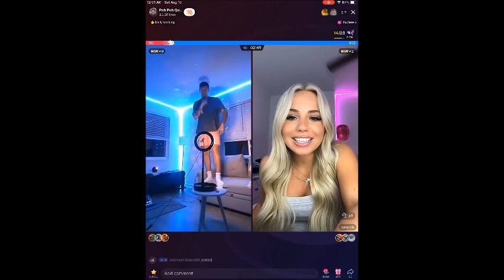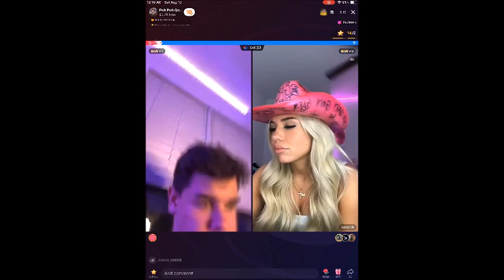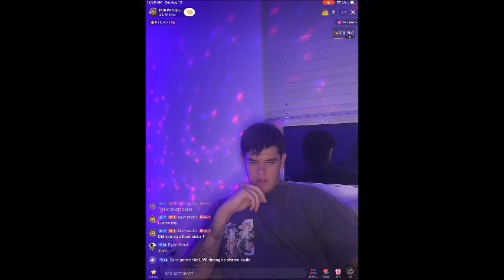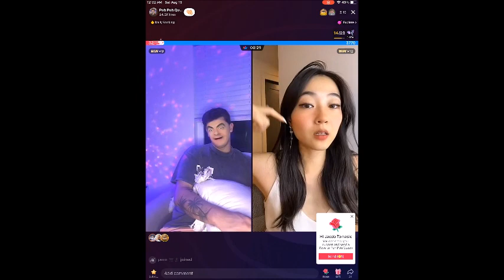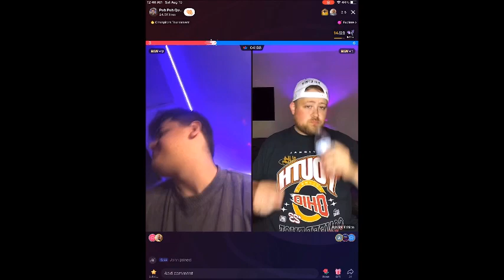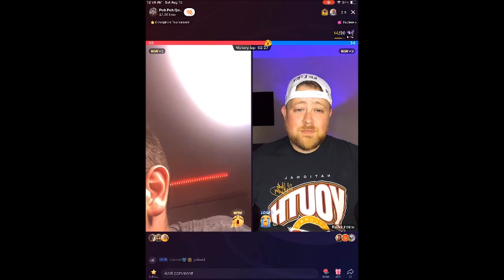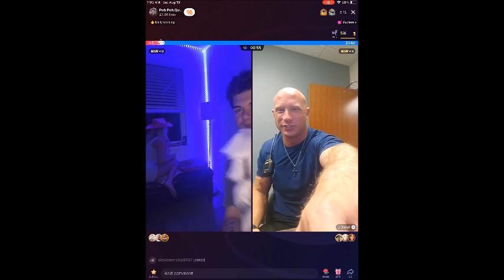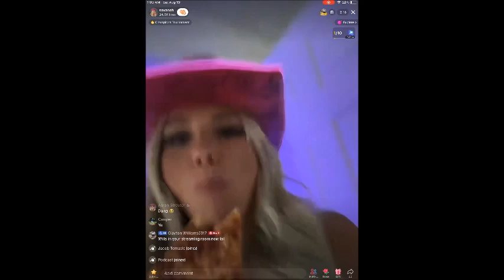will Townsend live stream 16